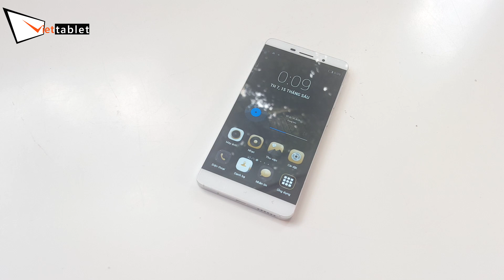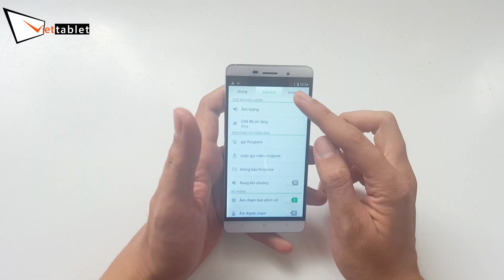Viettablet| Mở hộp Nomi 3S - Hàng chính hãng nhiều phụ kiện đi kèm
Chi tiết sản phẩm xem tại:
Lưu ý!
Video thuộc quyền sở hữu của Viettablet. Cấm sao chép dưới mọi hình thức!